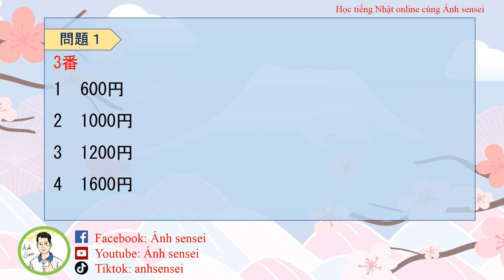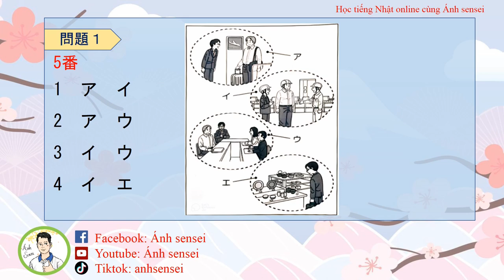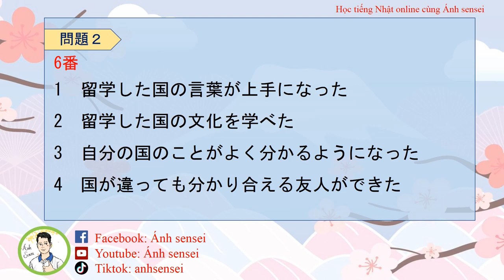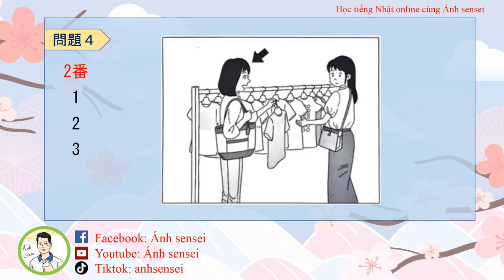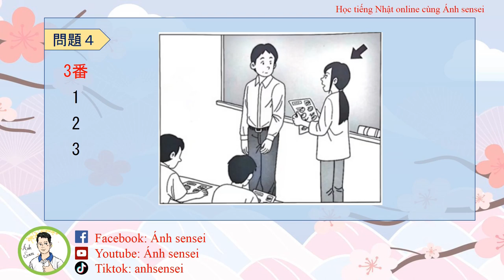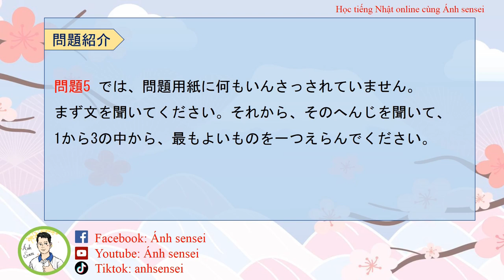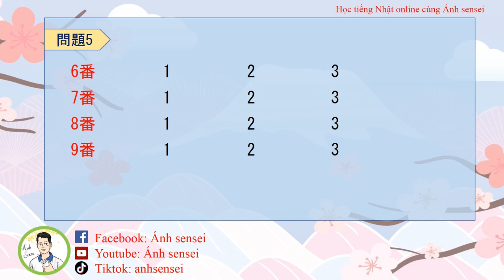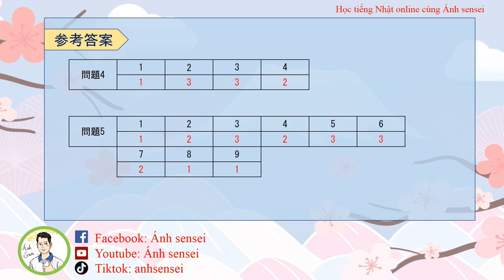Choukai JLPT N3 7/2022 (Question and Answer) - Đề thi và đáp án JLPT Nghe hiểu N3 7/2022